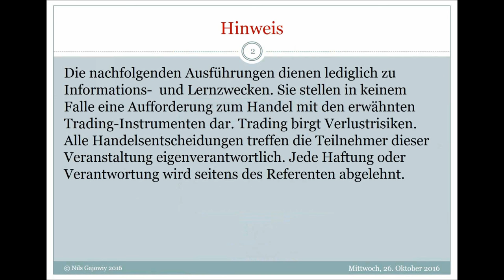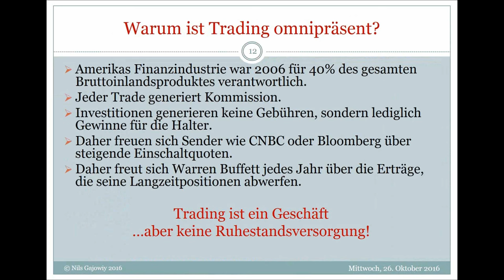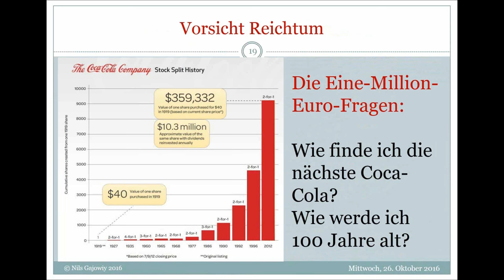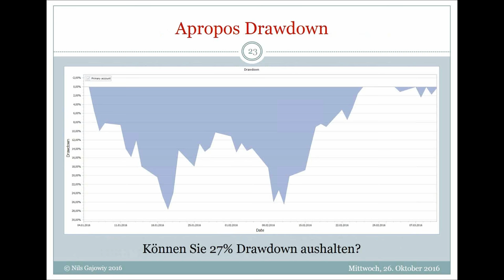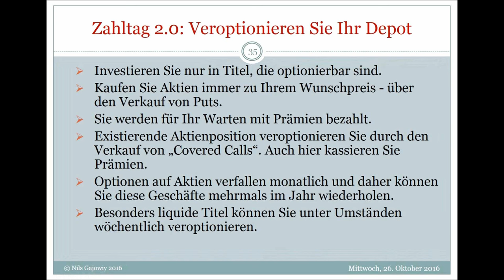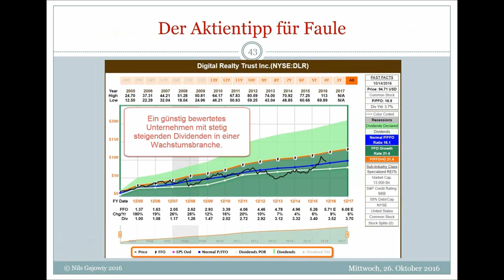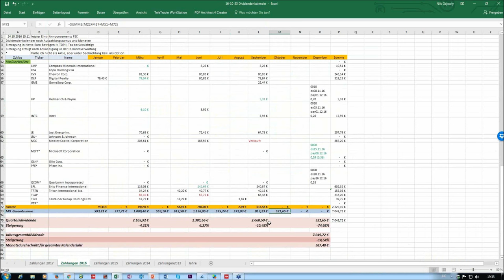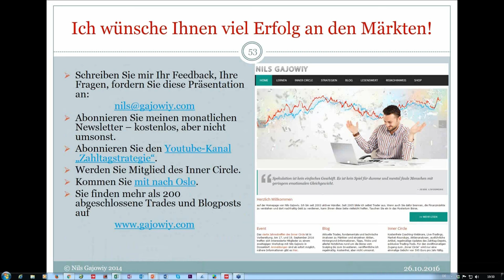CapTrader Clever investieren - stressfrei kassieren mit Nils Gajowiy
Clever Investieren: Jeden Tag ist Zahltag
Trading ist ein hartes Geschäft: Kaufe billig, verkaufe teuer, behalte den Gewinn. Traden heißt aber auch: Kein Trade – kein Einkommen.
Investieren funktioniert anders: Kaufe billig, verkaufe (fast) nie. Das Einkommen aus Investitionen fließt automatisch, auch ohne dass man täglich stundenlang Charts beobachtet. Die Zahltag-Strategie macht sich genau diesen Ansatz zu eigen. Ihr Ziel besteht darin, aus einem schrittweise aufzubauenden, soliden Aktienportfolio ein stetig wachsendes, passives Einkommen zu generieren. Warum Zahltag-Strategie? Weil in den USA die meisten Unternehmen viermal pro Jahr Dividenden zahlen. Es gibt mehrere Dutzend Firmen, die ihren Aktionäre sogar monatlich einen Teil ihrer Gewinne überweisen. Wer sich also ein Portfolio aus beispielsweise 60 Aktien aufbaut, kassiert rechnerisch mindestens 240 Mal im Jahr Dividenden – und hat damit statistisch 240 Zahltage. Das sind mehr Zahltage, als der durchschnittliche Deutsche Arbeitstage absolviert. Die Präsentation (PDF) ist in unserem Exklusiven Kundenbereich ("Trading Academy") bereit gestellt.

-Die Algo-Schule - Entwicklung von Indikatoren 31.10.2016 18:00 Uhr
-Marktausblick und Live-Trading mit Mario Lüddemann 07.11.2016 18:00 Uhr
-Jens Rabe - Optionsstrategien - aktueller Marktausblick
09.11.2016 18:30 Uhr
-MetaTrader Plus - Mini-Terminal 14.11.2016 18:00 Uhr
-AgenaTrader Carsten Berger - Backtesting 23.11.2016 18:00 Uhr
-Die Algo-Schule - Trades automatisiert ausführen 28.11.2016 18:00 Uhr
-FXFlat Indikatoren - Relative Strength Index (RSI) 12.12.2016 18:00 Uhr